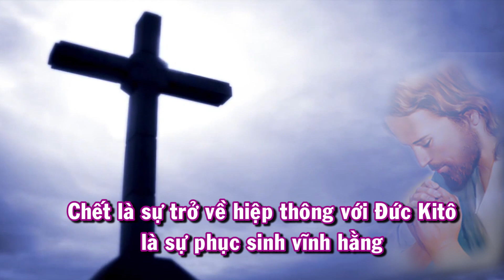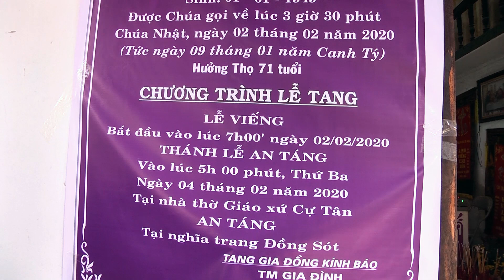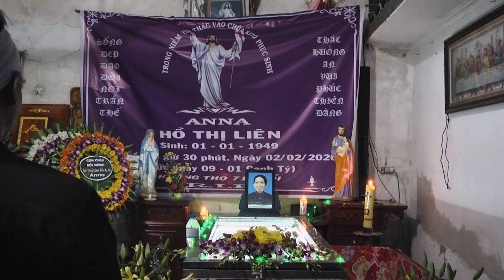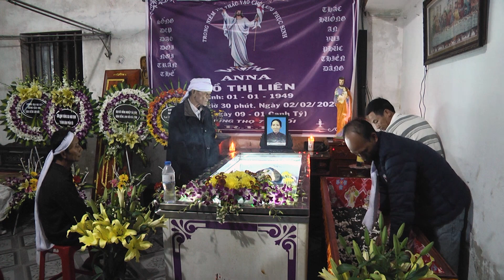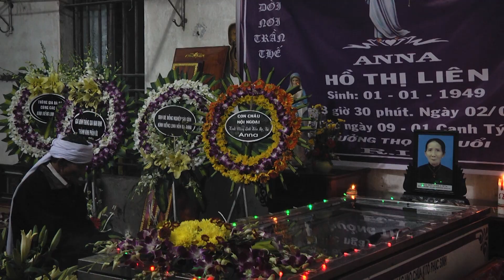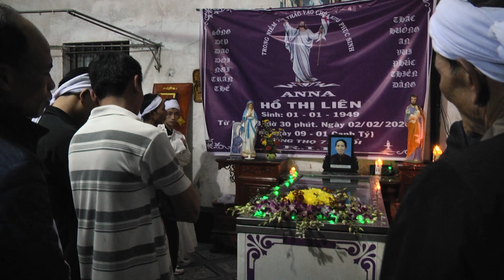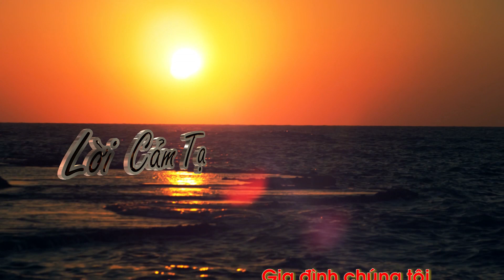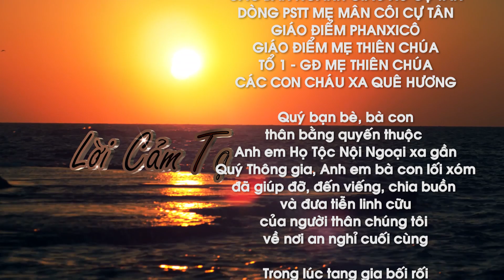Lễ tang bà Hồ Thị Liên (bà Đoàn)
bà Anna Hồ Thị Liên
(tên thường gọi: bà Đoàn)
Sinh: 01/01/1949
Từ trần: 02/02/2020
An táng: 04/02/2020
Quay phim: Phan Văn Minh
* Lưu ý: Quý khách vào phần cài đặt chọn HD cao nhất để  xem video rõ nét nhất. Xin cảm ơn